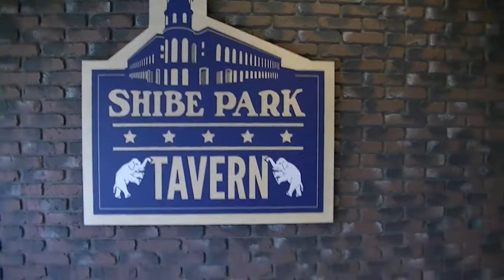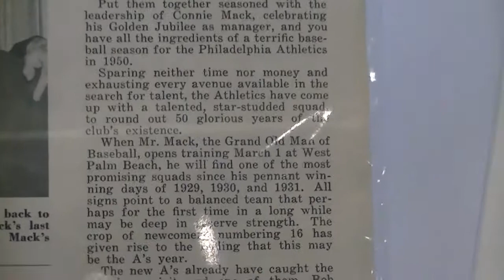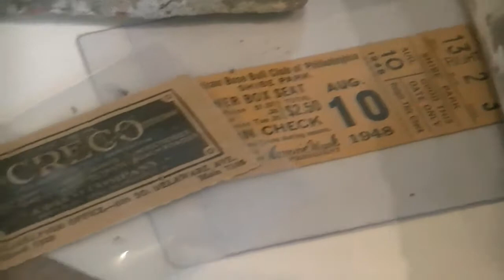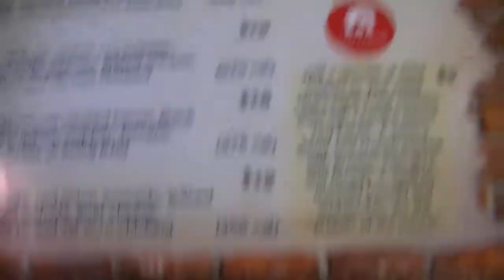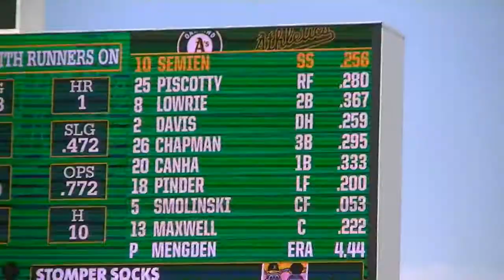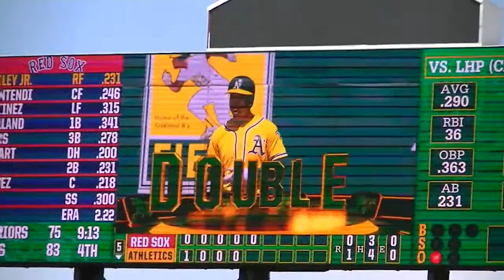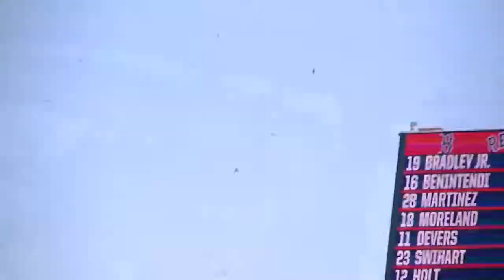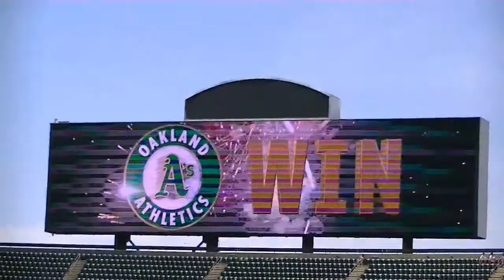Sox Get Khrushed!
Game 3 of the A's and Red Sox in Oakland on 4/22/18